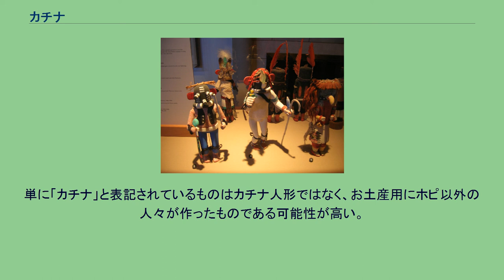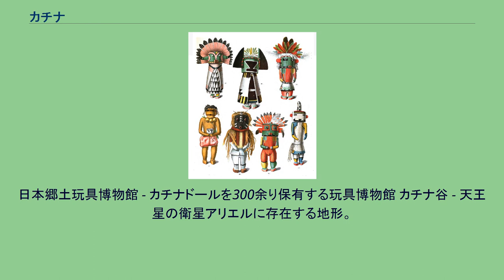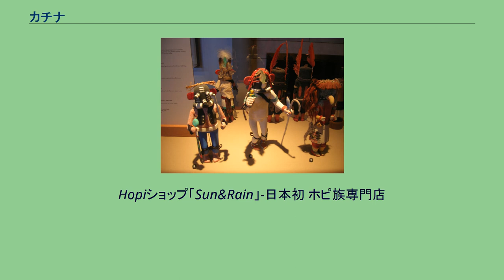カチナ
カチナ,またはカチーナとは主にアメリカインディアンのホピ族が信仰する、超自然的な精霊のような存在。
アリゾナ州フラッグスタッフ郊外のサンフランシスコピーク近くの聖なる山に住んでいると言われている。
ホピ族だけでなく文化的に近い関係にあるズニ族やラグナ族などにも同様の信仰が残っている。
ホピ族のカチナは総数400以上存在すると言われているが、正確な数は誰にも分からない。
神話本に描かれたカチナドール(1894年) カチナにはその役割や形態によりカテゴリーに分けることができる。
元々カチナは目に見えない存在だったが、大規模な旱魃により危機的な状況に追い込まれたホピの人々を救済するため人間的な形に姿を変え人々の前に姿を現した。
カチナの助けのおかげでホピの人々の生活は劇的に良くなったが、やがてホピの生活に堕落が見えてくるとカチナ達はホピの村を立ち去ってしまう。
立ち去る前にホピの人々に儀式の行い方等を教え、正しく儀式が行われた時のみカチナ達が現れると約束した。
それから数百年の間ホピ族は毎年決まった時期に決められた儀式を行い、カチナの助けを借りながら生活している。
フェニックスの博物館にあるカチナドール ホピ族の人々が儀式としてのカチナダンスの折、カチナから女の子に手渡されてきたが、現在はホピのみならず、世界中に広がっている。
コットンウッドと呼ばれる木製のもので、通常ホピ族のソサエティに所属する精霊カチナ信仰の男性が色や形など決まりに沿って作製している。
宗教的ソサエティに所属していない人々が形をまねて作るものはカチナ人形とは呼ばないが、近年お土産物やホピ以外の部族によるカチナ風人形やアーティストなどが独自で似せて作る人形をカチナ人形と表現することもあり、混乱を招いている。
元々は、儀式で精霊カチナとなる身近な男性から人形を手渡され、各家で子供たちはそれぞれのカチナの役割や格好を覚えてきた。
その姿の愛らしさと神秘性から初めてホピ以外の人々の手の元に手渡ったのは、1870年代、アメリカの地理学者、ジョンウエスリー・パウエルという人物とされている。
その後も民俗学者や世界中のアーティストを中心に愛好者が増え、現在ではホピ族の約2割の人々がカチナ人形制作に関わっている。
カチナ人形はホピ族の現在の経済に大きくかかわっているといって過言ではない。
しかし、先に記したようにホピのソサエティに属さない（カチナ信仰の元暮らしていない人）人々が安易にカチナ人形を作製し、彼らの経済を脅かしているのも事実である。
本物のカチナ人形にはそれぞれの精霊の名前が必ず表記されている。
単に「カチナ」と表記されているものはカチナ人形ではなく、お土産用にホピ以外の人々が作ったものである可能性が高い。
購入する際は販売店にそのカチナの具体的な意味と名前を必ず確かめた方が良い。
日本語での表記は「カチナ」または「カチーナ」と記され、英語表記では「katsina」、「katcina」、「kachina」と記される。
元来、ホピ語は文字表記から始まったものではなく、発音から後に文字に置き換えたものであるため、ホピの人々の間でも表記は様々だが、主に「katsina」「katcina」が使われている。
ホピ語での発音は「カツィナ」、「カッツィーナ」となる。
通常ホピ族が作るカチナ人形には、具体的な精霊の名前が記されているが、ナバホ族などが作るお土産用のカチナ風人形（カチナ信仰のない人が似せて作る人形）は具体的な精霊の名前は記されていない。
しかしアメリカのお土産物店では「kachina」「katsina」、また日本のインディアン小物を扱うショップでは、「ホピ族の精霊人形カチナ」などと表記されていることがあるので注意が必要である。
日本郷土玩具博物館 - カチナドールを300余り保有する玩具博物館 カチナ谷 - 天王星の衛星アリエルに存在する地形。
Hopiショップ「Sun&Rain」-日本初 ホピ族専門店